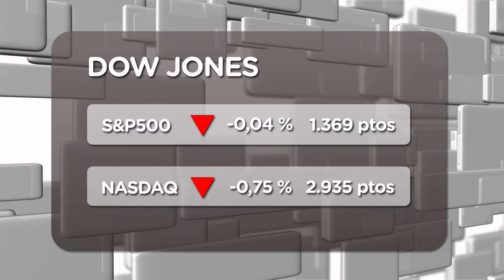Ventas en Wall Street ante la marejada helena (08/05/2012)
Los tres índices de referencia estadounidenses arrancan esta  jornada con pérdidas. El Dow Jones baja un 0,23% (13.008 puntos); el S&P sube un 0,04% (1.369 enteros) y el tecnológico Nasdaq desciende un 0,75% (2.935 puntos).